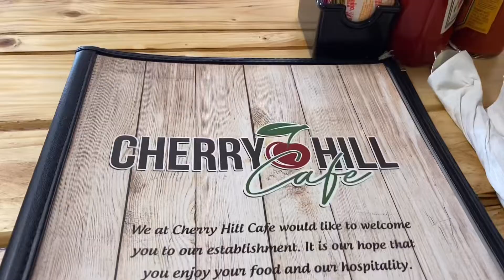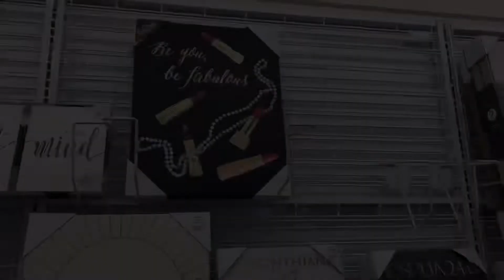I Can’t WALK… Food Truck Festival Fun/Day In My Life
I Can’t WALK… Food Truck Festival Fun/Day In My Life  (Vlog)

Hey Fam! I hope you enjoy spending the day with me. We’re checking out food trucks and lots of food. However, I’m in a ton of pain so find out what happened…